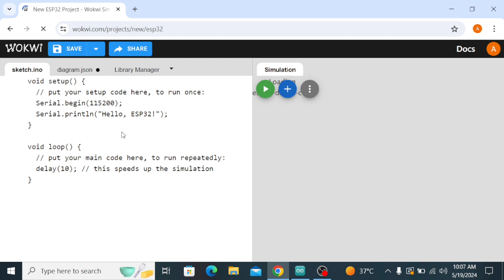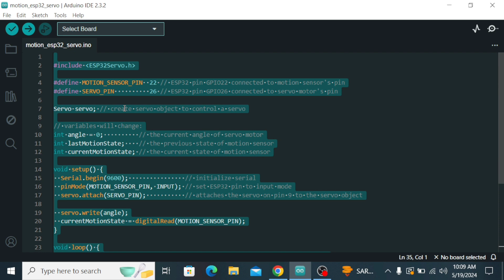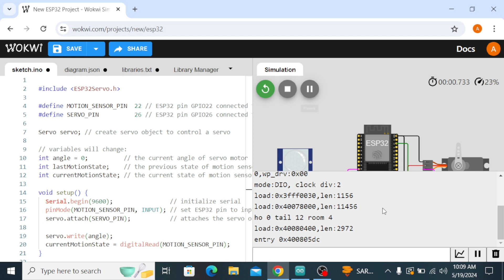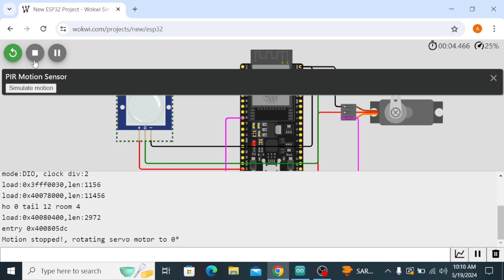Esp32+Servo motor+Motion sensor Simulator | Wokwi | Arduino | Arduino Titan